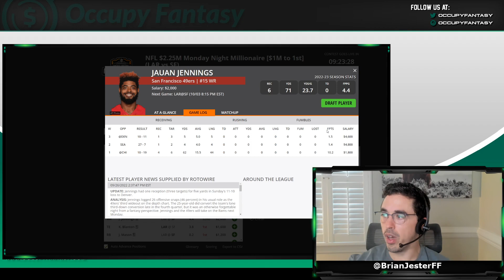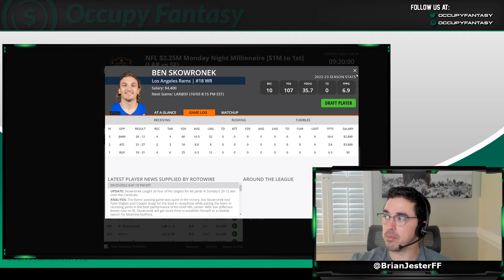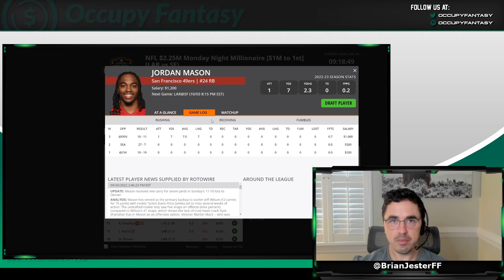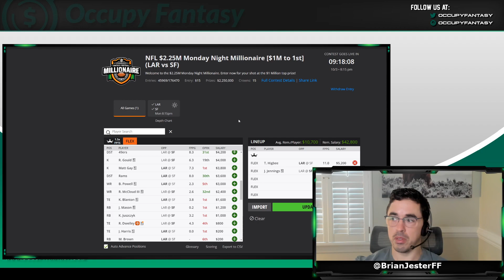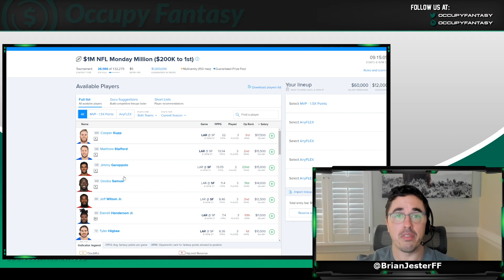NFL DFS Picks for Monday Night Showdown 49ers vs Rams: FanDuel & DraftKings Lineup Advice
Single game million dollar winner and Occupy Fantasy co-founder Brian Jester breaks down tonight's Week 4 Monday Night Showdown between the San Francisco 49ers and the Los Angeles Rams.

Topics include high level slate analysis, lineup construction tips, and NFL DFS picks for FanDuel and DraftKings.